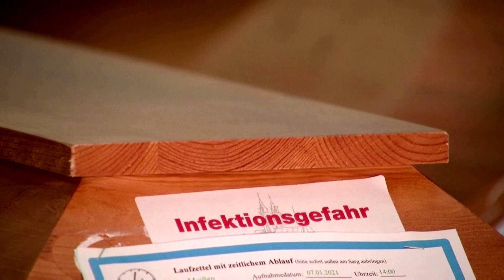German crematorium struggles to keep up with Covid-19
A crematorium in eastern Germany, in the grip of a second wave of the new coronavirus, has its employees working round the clock to cope with double the number of deaths.

VIDEO: REUTERS